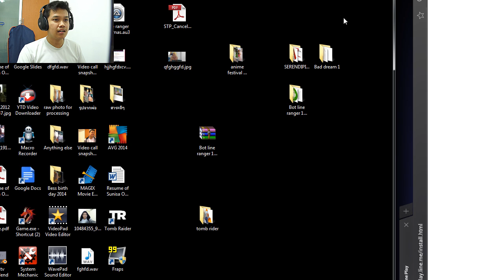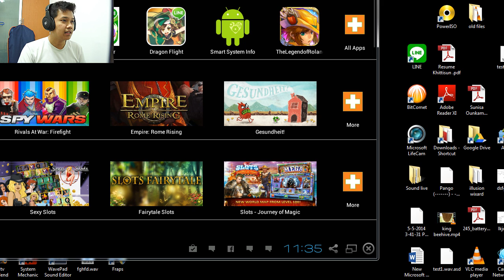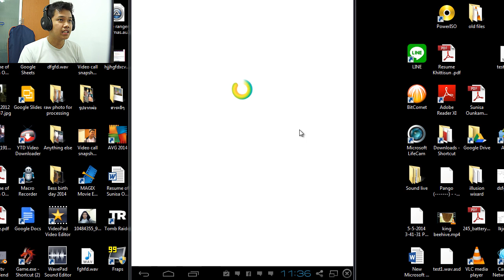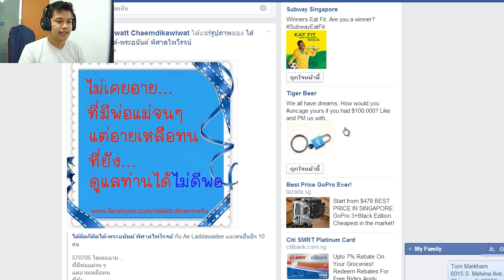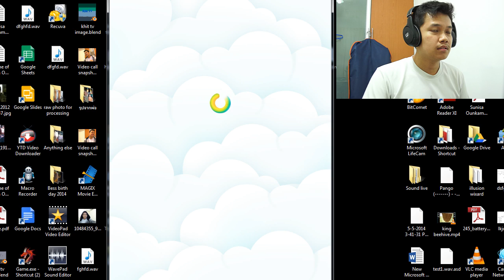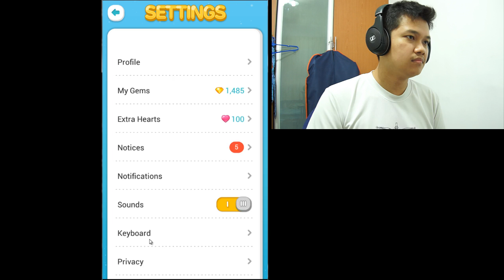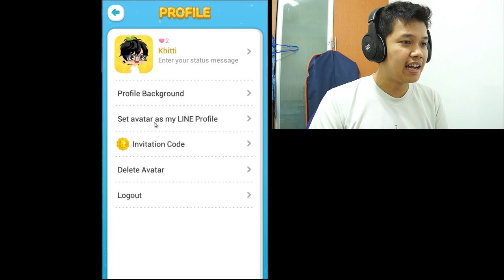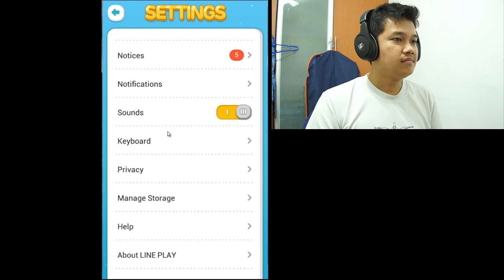[Thai] LINE RANGER - กิจกรรม 30 รูบี้ 6/7 - 8/7 สี่ทุ่มเท่านั้น ถ้าผิดโปรดเม้นบอกนะครับ by Khit TV